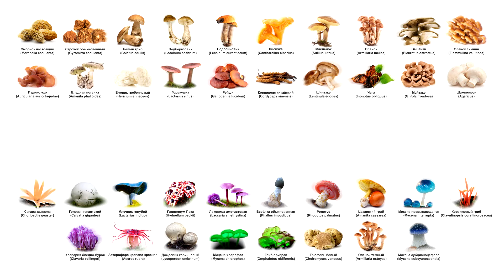САМЫЙ МАЛЕНЬКИЙ ГРИБ В МИРЕ, МИНИАТЮРНОЕ ЧУДО ПРИРОДЫ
Представьте себе гриб, такой крошечный, что его можно разглядеть только под микроскопом. Именно таким является мицена (Mycena subcyanocephala), признанный самым маленьким грибом на нашей планете. Его диаметр едва достигает 1 миллиметра!
Несмотря на свои миниатюрные размеры, этот гриб обладает удивительными свойствами:
Необычная окраска: Шляпка мицены имеет красивый синеватый оттенок, что делает ее еще более загадочной.
Способность к адаптации: Ученые обнаружили, что мицена способна менять свой тип питания, адаптируясь к окружающей среде.
Симбиоз с растениями: Несмотря на свои крошечные размеры, мицена тесно связана с растениями. Корни гриба переплетаются с корнями растений, образуя уникальный симбиоз.
Мицена - это не просто гриб, это настоящее чудо природы. Ее изучение помогает ученым лучше понять сложные взаимосвязи между грибами и растениями, а также раскрывает удивительные тайны микромира.

Микена субцианоцефала, Mycena subcyanocephala,
микромир, мицена, самый маленький гриб,